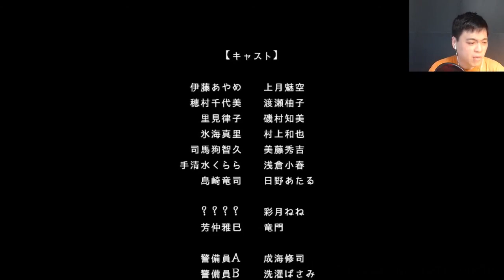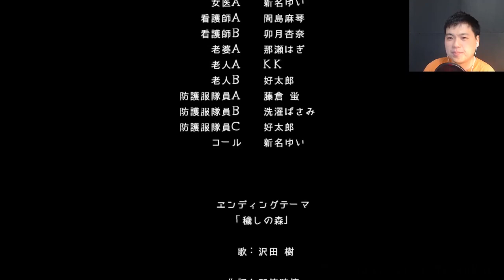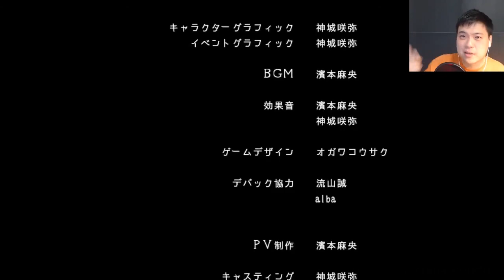Corpse Party 2 Dead Patient Part 5 END | Everyone is heartless!? | Gameplay Walkthrough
Where is your heart Ayame!? Did not expect that!

Description from wikia:
Chapter 1
Ayame awakens inside of an operating room with no memory of who she is or why she's being tied up. After freeing herself, she finds a medical chart and recognizes her own name on it. While exploring the hospital, she is attacked by a woman in red but is saved when Ritsuko Satomi shines her flashlight at the woman. Shortly after, she helps save Chiyomi Homura by hitting the ghoul attacking her with a crutch. However, Chiyomi separates from the group during an argument with Ritsuko.

Ayame then finds Curara Teshimizu hiding alongside with Ryuji Shimazaki. On their way out, they are shot at by a SWAT team. However, the group all ends up being caught. The mastermind behind the attack turns out to be Masami Yoshinaka, Ritsuko's fiancé. He proceeds to punch Ritsuko and lifts up Ayame's shirt, revealing an empty hole in her chest.